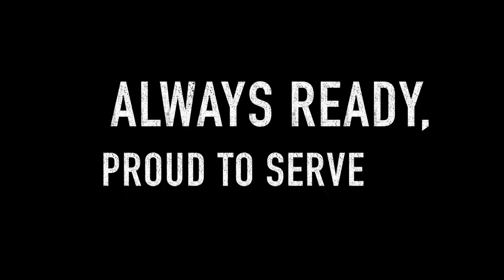Overturned Tanker truck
Some sights and sounds from yesterday's overturned tanker truck on the Florida Turnpike.